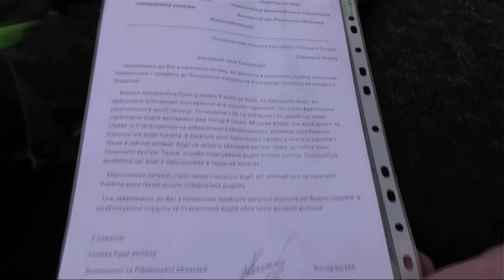Припинення страйку польських перевізників: у Луцьку водії зібралися на акцію протесту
У Луцьку під Генеральним консульством Республіки Польща українські перевізники та водії зібралися на акцію протесту з вимогою припинити страйк польських перевізників і блокаду трьох пунктів пропуску. Подробиці у відео!